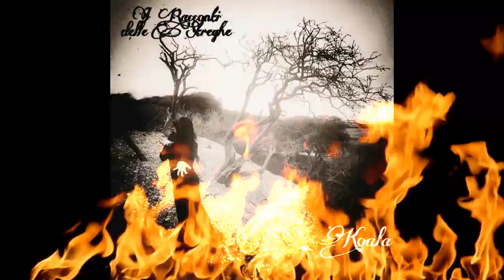koala -I Racconti delle Streghe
digital album "I Racconti Le Streghe"
follow me from facebook "Watch"
music Is Revolution page